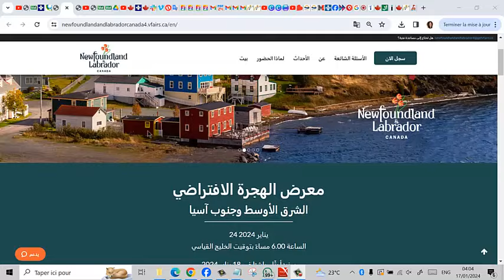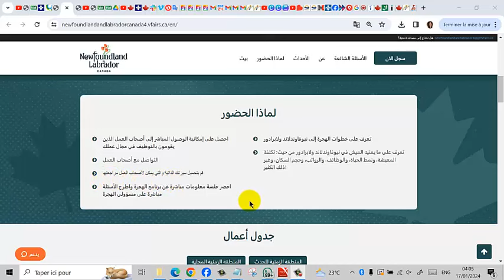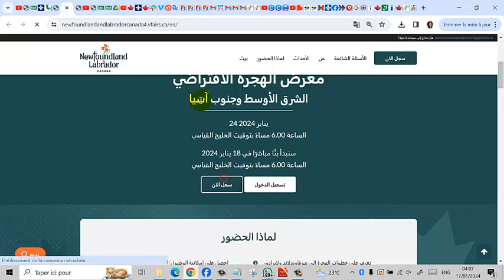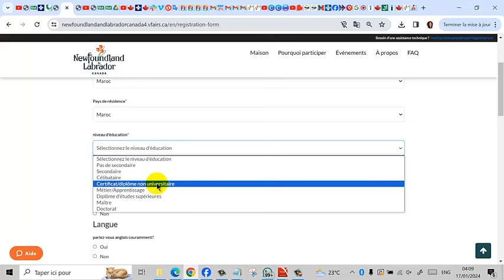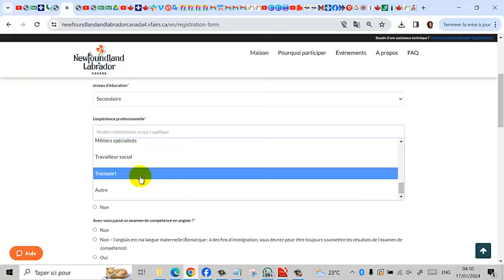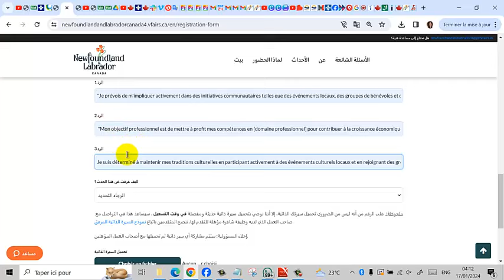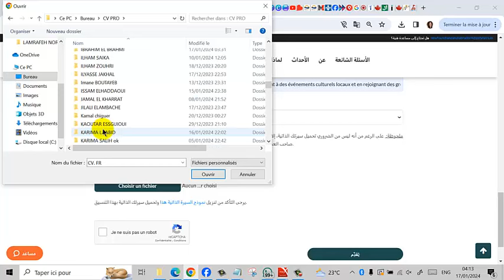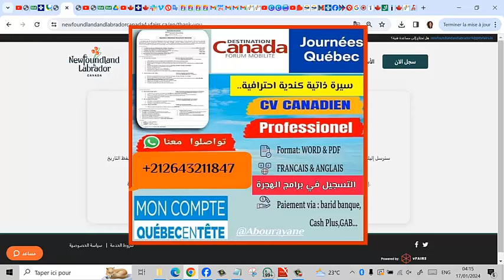عااااجل 📣 مقاطعة نيوفاوندلاند الكندية 🇨🇦 تفتح أبواب الهجرة بدون إختبار لغة و بدون حساب بنكي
عااااجل 📣 مقاطعة نيوفاوندلاند الكندية 🇨🇦 تفتح أبواب الهجرة بدون إختبار لغة و بدون حساب بنكي.. سجل الآن..

برنامج الهجرة Priority Skills Newfoundland And Labrador Canada. 🇨🇦🇨🇦

يهدف هذا البرنامج إلى جذب العاملين في مجموعة متنوعة من المجالات، بما في ذلك الصحة، والتعليم، والتكنولوجيا، والزراعة، والبناء، والضيافة، وغيرها.

الشروط المطلوبة للهجرة إلى كندا عبر برنامج Priority Skills Newfoundland And Labrador Canada

 الشروط الأساسية التي يجب توافرها لدى المهتمين بالهجرة.. :

👈 دبلوم أو الخبرة المهنية في المجال المرغوب به..
👈 سيرة ذاتية كندية احترافية بالفرنسية و الانجليزية

✅ نحن هنا لمساعدتك في كتابة سيرتك الذاتية بشكل احترافي! 📝

🇨🇦 - سيرة ذاتية كندية (CV Canadien)
📄 - رسالة تحفيزية (Lettre de Motivation)
🇪🇺 - سيرة ذاتية أوروبية (CV European)

نقوم بإنجاز الخدمة في وقت وجيز. 💼

🔴 ثمن الخدمة جد جد رمزي و في متناول الجميع..!!

🏦 الدفع عبر CIH Bank أو Cash plus.

🌟 زبائننا الكرام يثقون بخدماتنا 👌

دعنا نساعدك في تحسين فرصك في سوق العمل! 💪📊